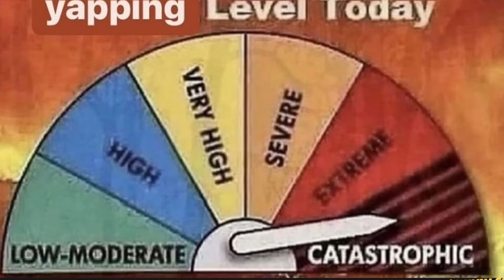JACK HANMA BIT OFF PICKLE'S FACE!!! | Baki Rahen Chapter 30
In Todays Video I Discuss Chapter 30 Of Baki Rahen In Which Pickle VS Jack Hanma Continues Even More